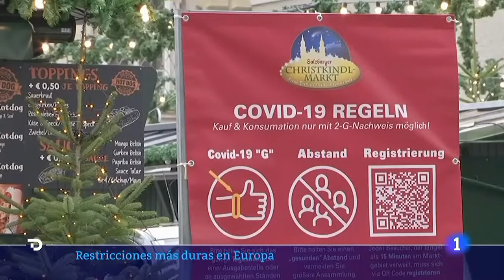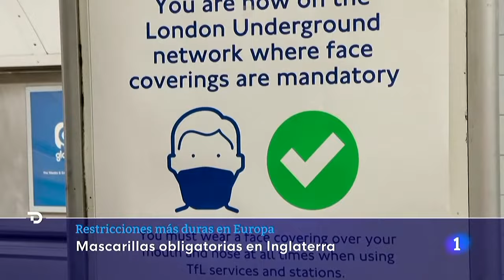AUSTRIA: El CONFINAMIENTO GENERAL, desde la semana pasada, NO MEJORA las cifras de contagios | RTVE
También Alemania se plantea endurecer restricciones e introducir vacuna obligatoria. El país se plantea extender las restricciones contra la pandemia e introducir a medio plazo la vacunación obligatoria contra la covid, cuestiones que abordarán en una nueva reunión el próximo jueves el gobierno federal y los poderes regionales. El objetivo inmediato es acelerar la vacunación y aplicar hasta 30 millones de dosis, sean primeras, segundas o de refresco en lo que queda de año, según indicaron fuentes del gobierno saliente de Angela Merkel, tras la reunión mantenida con el aspirante a la Cancillería, Olaf Scholz y los líderes regionales.